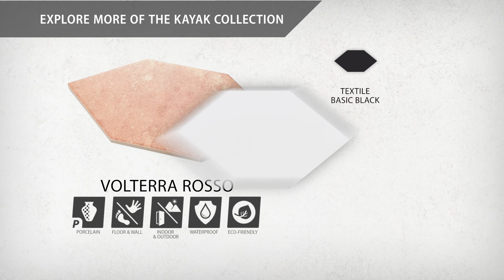Volterra Kayak Rosso | FCD7VORK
Capturing the rustic appearance of natural stone in a reimagined geometric format, our Volterra Kayak Rosso 7" x 13" Porcelain Floor and Wall Tile provides playful visual appeal for any space. This stone-look tile offers a fresh approach to the classic hexagon silhouette with its unique elongated shape. With a smooth, mixed finish terracotta colored base glaze, this tile features natural mineral-like pattern variations and imitation scuffs and spots, replicating the appearance of aged stone. This trendsetting display of decorative geometric design is visually appealing and versatile, and blends beautifully with a range of styles from traditional to modern day. Available in 60 different print variations that are randomly distributed throughout each case, this tile offers a one-of-a-kind look. Its impervious and frost-resistant features make it an ideal choice for indoor and outdoor installations including kitchens, bathrooms, backsplashes, showers, entryways and patios. Tile is the better choice for your space. This tile is made from natural ingredients, making it a healthy choice as it is free from allergens, VOCs, formaldehyde and PVC.